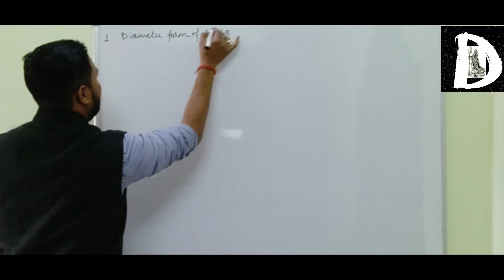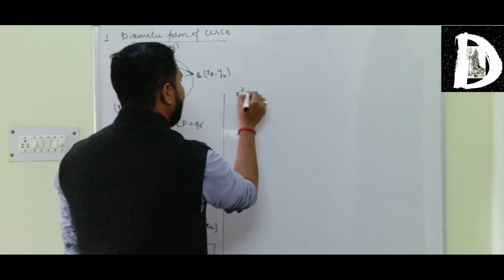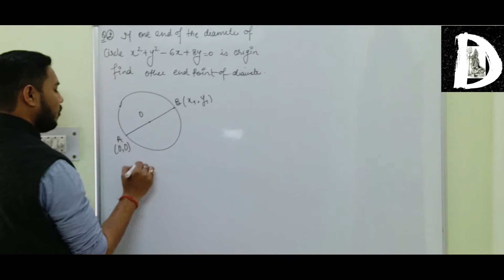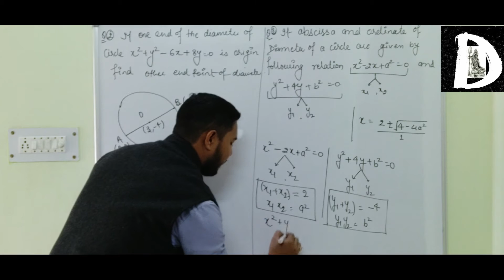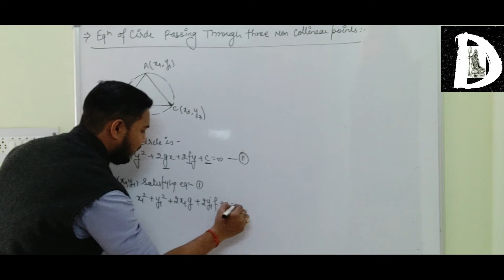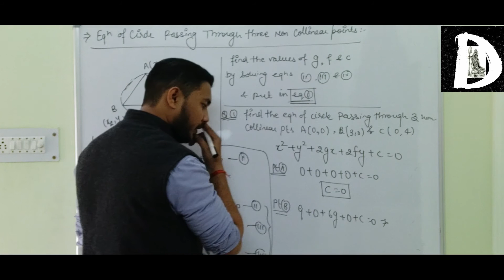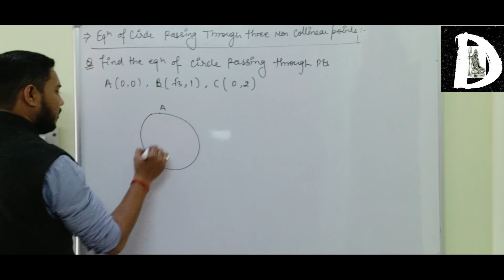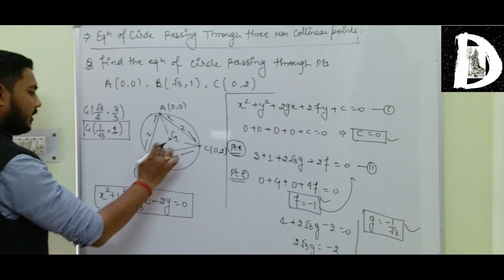CIRCLE PART-2 | JEE(M/A) | CLASS-11 | NDA |MATHEMATICS | BY- PUSHKAR DWIVEDI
YOUTUBE CHANNEL NAME ;-  SHIV-D EDUHUB ;
This video contains 2 basic and very important topic
i) Diameter form of circle
ii) Equation of circle in 3 non co-linear point form
and Examples based on this topics
ABOUT PUSHKAR DWIVEDI
 HE IS B.TECH (ME) HOLDER .
 EXPERIENCE OF TEACHING - 5 YRS